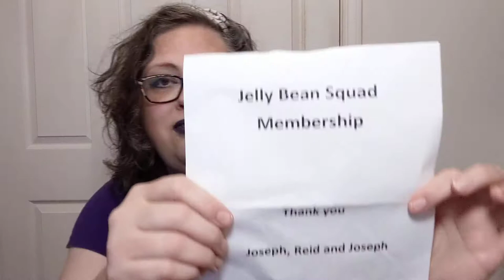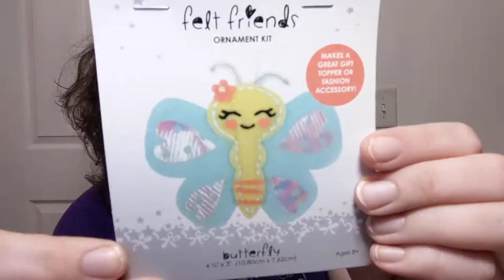#29 Happy Mail and Rainy days - Crochet, Life, and Stuff with Debra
Come watch my blanket grow - it's almost over :(